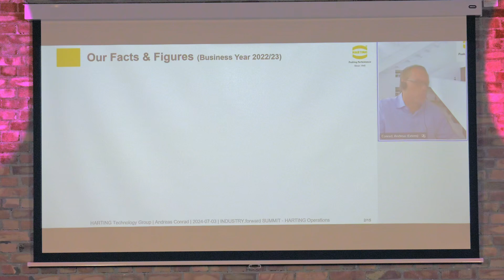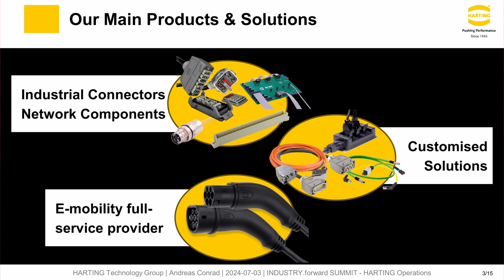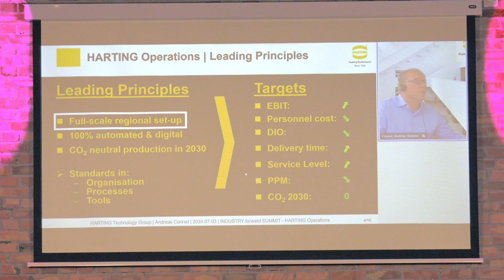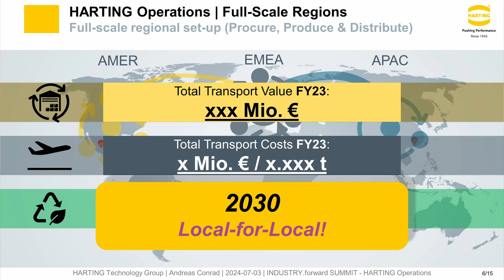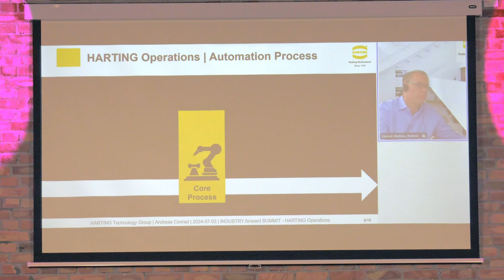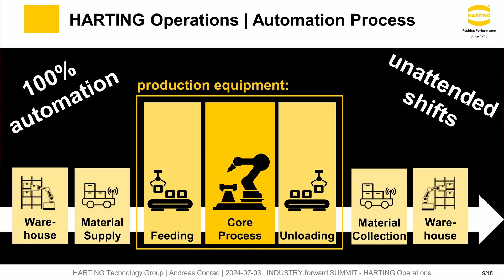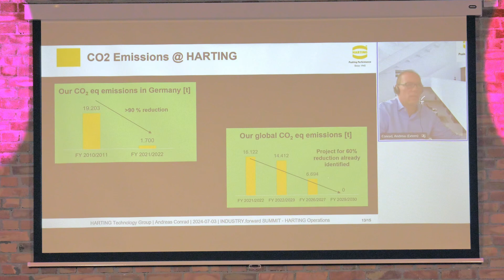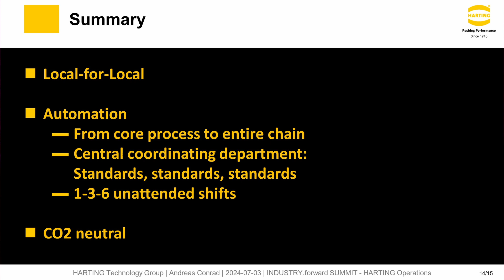Future Global Production Footprint – resilient Produzieren in einer deglobalisierten Welt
Andreas Conrad | Vorstand Operations | HARTING

In einer deglobalisierten Welt wird die zukünftige globale Produktionslandschaft durch eine vollwertige regionale Wertschöpfungskette sowie eine vollständig automatisierte und digitale Fertigung geprägt sein.

Die geopolitischen Veränderungen brachten Deutschland durch die Globalisierung große Vorteile. Die Deglobalisierung führt jedoch dazu, dass Deutschland zunehmend verliert. Daraus ergibt sich die Notwendigkeit, Regionen autark aufzustellen und Roh-, Halb- und Fertigwaren zu 100 % lokal zu halten, um kürzere Lieferketten zu garantieren, schnellere Verbindungen zum Kunden, eine stärkere lokale Wahrnehmung sowie Einsparungen bei Transportkosten und CO2-Emissionen zu wahren.

Eine 100 % automatisierte und digitale Produktion machen es letztlich unerheblich, in welchem Land der Erde eine solche Fabrik betrieben wird.

INDUSTRY.forward begleitet die Industrie auf Ihrem Weg in die klimaneutrale Zukunft und bietet verschiedene Treffpunkte des Austauschs und des Netzwerkens. Mit unseren Plattformen für die Industrie vernetzen wir Menschen mit dem Ziel, Wissen auszutauschen und Geschäftskontakte zu schaffen.

Aktuelle News und spannenden Themen aus der Welt der Automation, Energietechnik, Elektronik und Prozesstechnik finden Sie auf